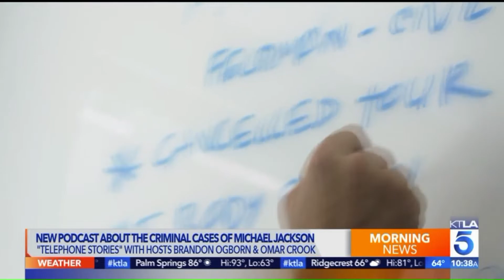Telephone Stories on KTLA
New Podcast "Telephone Stories" Hosted by Brandon Ogborn & Omar Crook Highlights Michael Jackson's Criminal Cases